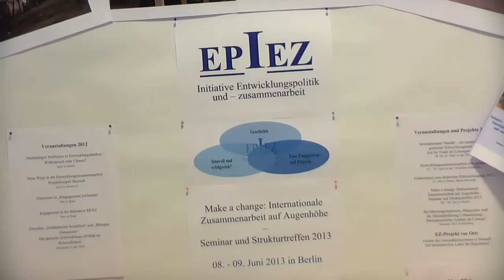Initiative Entwicklungspolitik und -zusammenarbeit der Stipendiaten der FNF